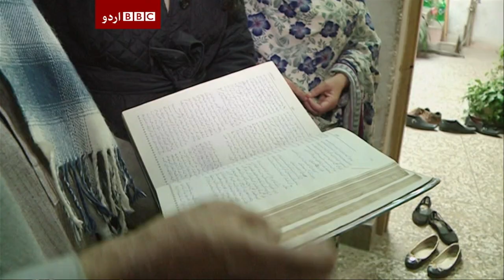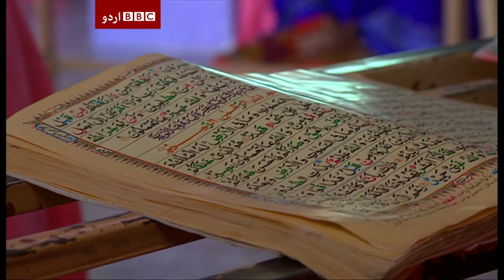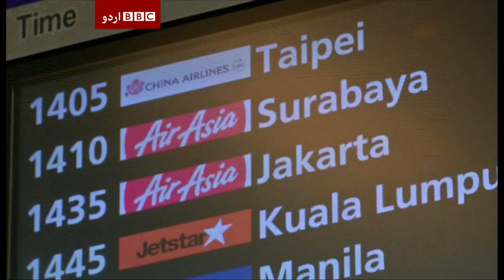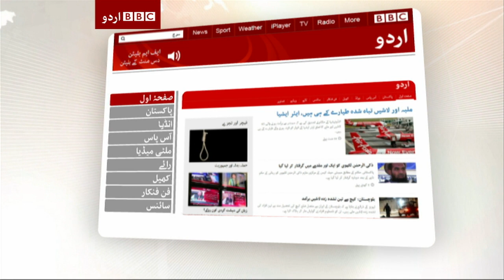BBC Urdu - Sairbeen - 30th December 2014.